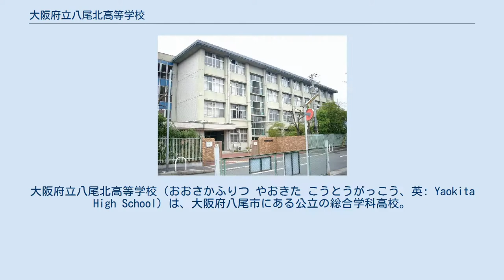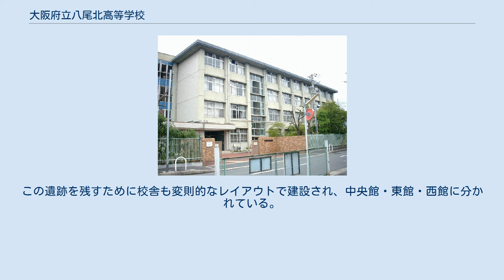大阪府立八尾北高等学校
大阪府立八尾北高等学校（おおさかふりつ やおきた こうとうがっこう、英: Yaokita High School）は、大阪府八尾市にある公立の総合学科高校。
バブル時代の生徒急増期に、府立146番目の高校として新設された。
 団塊ジュニア世代の進学する1980年代の高校生急増期対策で新設された府立高で、ほぼ最後1983年（昭和58年）に開校した10校の一つ。
 教育課程は全日制課程で、普通科の高等学校として開校したが、少子化に伴う大阪府教育委員会の府立高等学校特色づくり・再編整備計画に基づき、2003年（平成15年）総合学科に改編された。
生徒は、進路に合わせて約140科目から授業を選択する。
理系大学への進学希望者が少ないため、理系の一部では少人数授業も導入されている なお、誘致運動など学校設置の経緯から「八尾北のルーツとして同和問題（部落問題）は避けて通れない」としており、人権教育に注力。
「日本語指導が必要な帰国生徒・外国人生徒入学選抜」（入学試験）も実施し、中国やベトナムなど外国にルーツのある生徒も多く在籍している。
 また、クラブ活動でも通常の部活動のほかに「多文化共生部オアシス」「手話部」「障がい者問題研究部」「部落解放研究部」「朝鮮文化研究部」がある。
 2020年（令和2年）7月には、教員が新型コロナウイルス感染症に感染したため、府立高で初めて臨時休校となった。
 生徒の30%が大学に進学し、2015年度～2019年度の場合、毎年50名ほど。
大学別では国立公立はほぼゼロ。
私立最多は近畿大学で5年間で計28名、摂南大学5年間で計25名。
開校時、歌詞を新聞で一般公募したが、教諭のスキー仲間である高石も話を聞いて応募した。
 校内に古墳時代時代の「萱振1号墳」がある。
校舎建設中に発見され、萱振遺跡と名付けられた遺跡は、八尾北高校を北端として東西970m・南北1,340mに広がっている。
この遺跡を残すために校舎も変則的なレイアウトで建設され、中央館・東館・西館に分かれている。